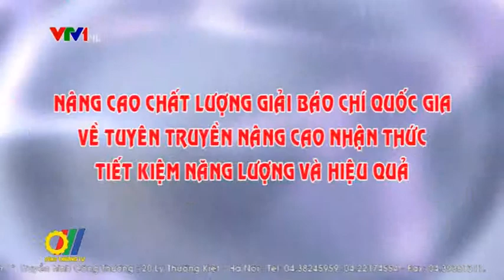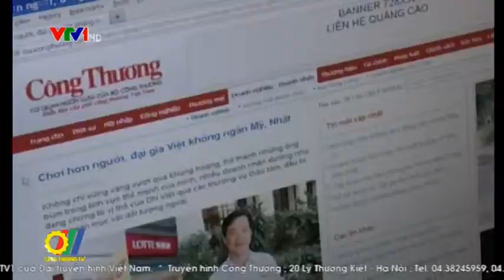Nâng cao chất lượng giải Báo chí quốc gia tuyên truyền nâng cao nhận thức về tiết kiệm năng lượng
Giải Báo chí Tuyên truyền nâng cao nhận thức về sử dụng năng lượng tiết kiệm và hiệu quả được Bộ Công Thương phối hợp với Hội Nhà báo Việt Nam khởi xướng từ năm 2007, nhằm ghi nhận, tôn vinh, khen thưởng kịp thời những cán bộ, phóng viên, cộng tác viên, thông tin viên các cơ quan báo chí Trung ương và địa phương có thành tích trong tuyên truyền nâng cao nhận thức về sử dụng năng lượng tiết kiệm và hiệu quả...